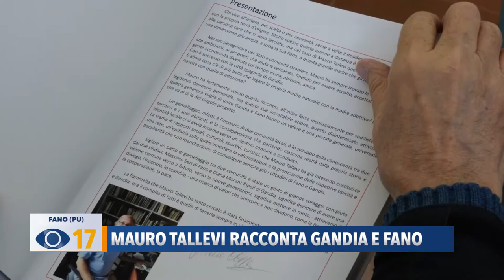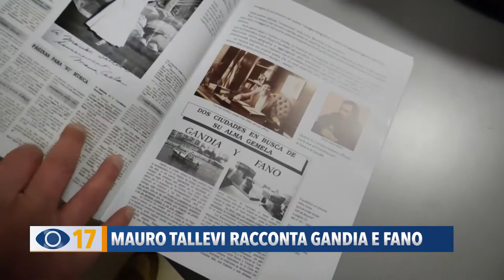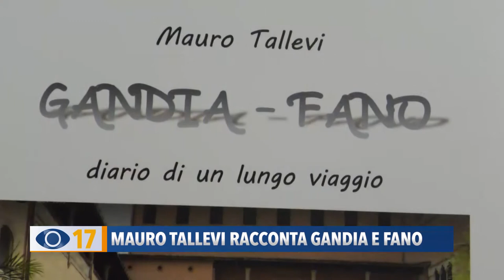Mauro Tallevi racconta Gandia e Fano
280 pagine e 30 anni di storia raccontati tramite fotografie e aneddoti che testimoniano la nascita di un legame tra due città. Si chiama “Gandia-Fano, diario di un lungo viaggio” ed è il nuovo libro di Mauro Tallevi.